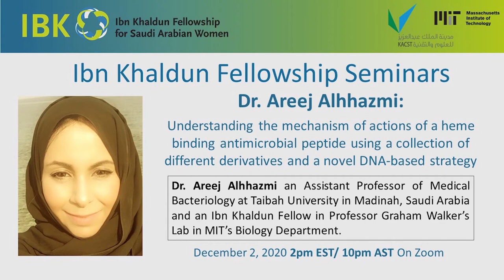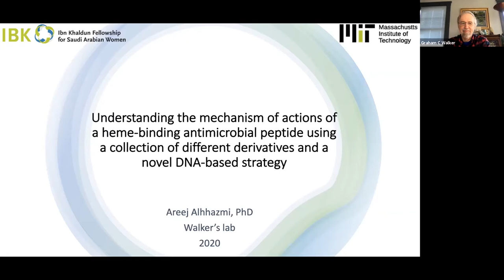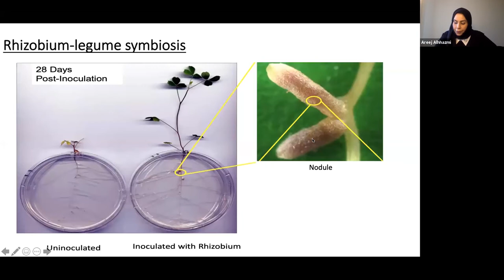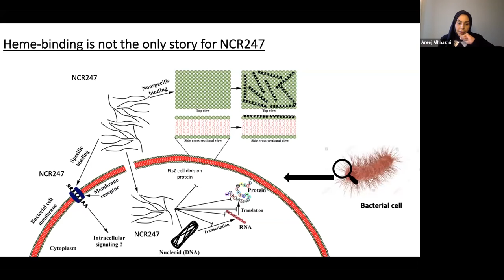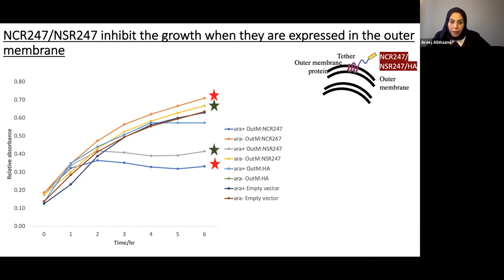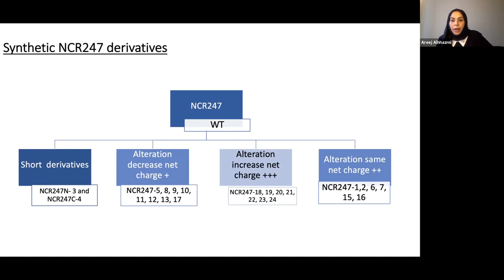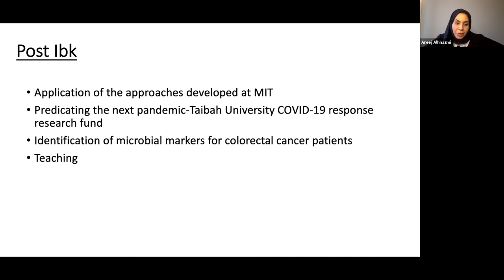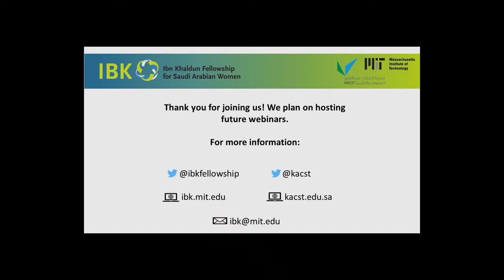Areej Alhhazmi: Understanding Heme Binding AntiMicrobial Peptides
IBK Dr. Areej Alhhazmi presents her seminar: Understanding the mechanism of actions of a heme binding antimicrobial peptide using a collection of different derivatives and a novel DNA-based strategy

Dr. Alhhazmi is an Assistant Professor of Medical Bacteriology at Taibah University in Madinah, Saudi Arabia.

In Dr. Alhhazmi's research in MIT's Biology Department she worked in Prof Graham Walker's lab. She focuses on characterizing an iron sequestering/heme-binding plant peptide with antimicrobial activity. She performed an in-depth analysis of a collection of different variants of this peptide related to antimicrobial activity, mammalian cell toxicity, and iron-regulated gene expression. She has also developed an innovative regulated system in E. coli to dissect the membrane and sub-cellular actions of this peptide by specifically expressing it in different bacterial cell compartments. This strategy can be extended to study of the mechanism of actions of other antimicrobial peptides (AMPs). Dr. Alhhazmi will be sharing the results of this study, providing a greater understanding of the mechanism of actions of multifunctional AMPs as the potential next-generation antibiotics.